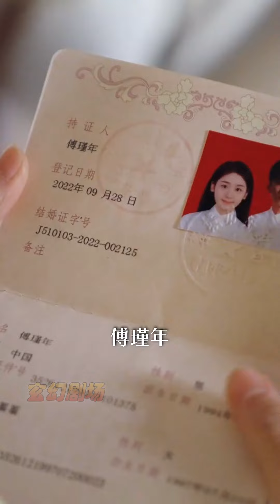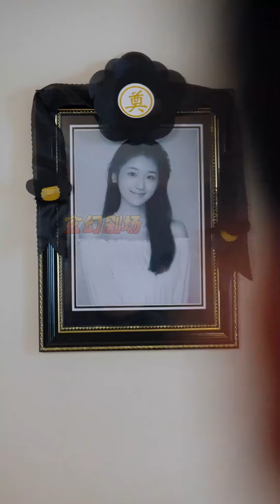【大結局完整版】《總裁，夫人一心想離婚》第1~87集#短剧#霸道总裁#爱情 都市 女频 甜宠剧 玄幻剧场 drama#chinesedramaengsub